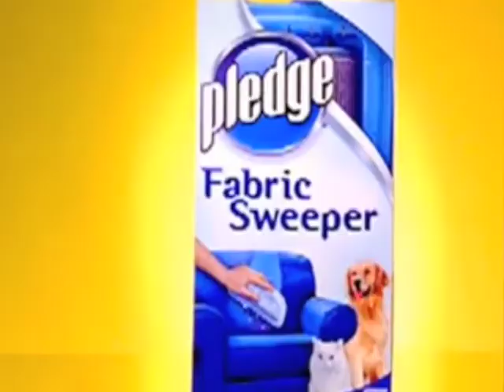Make More Time For ... Family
Pledge Pet Fabric Sweeper